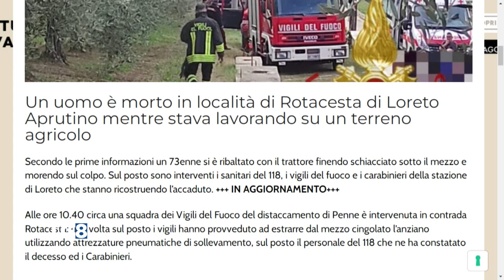Loreto Aprutino - Muore schiacciato sotto il trattore